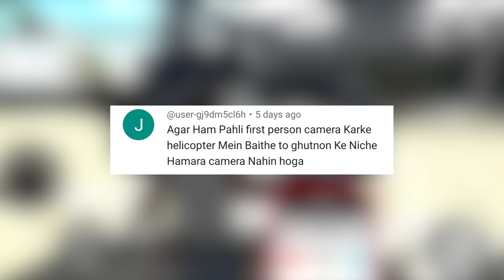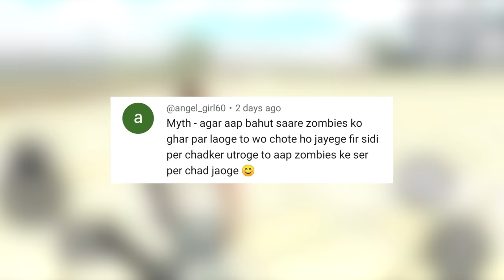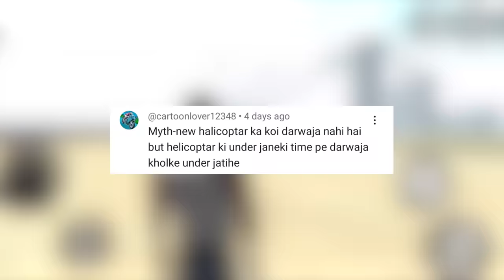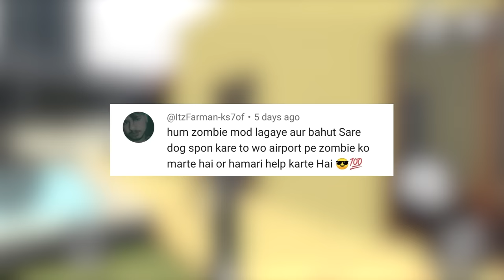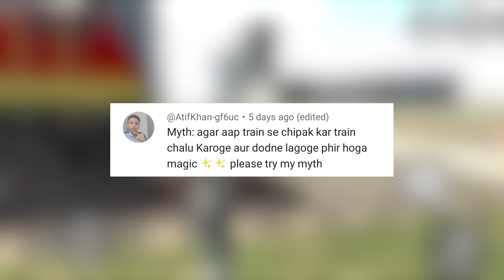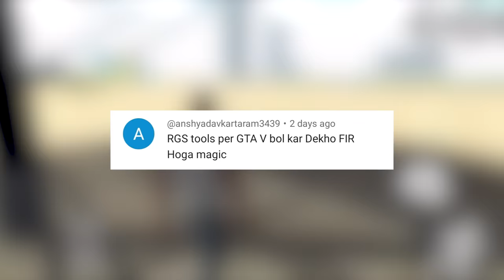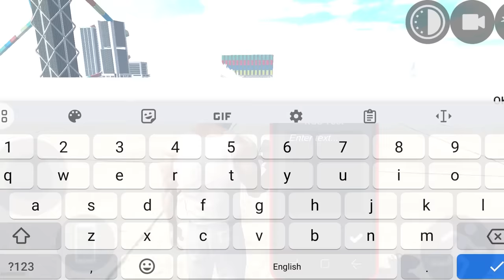GTA 5 Mode in Indian Bike Driving 3D ? Mythbusters #92